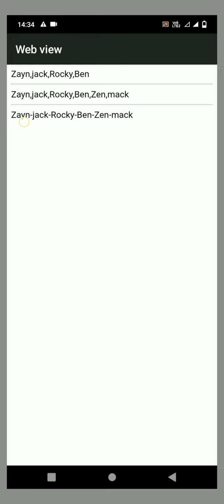Array concat and join JavaScript l